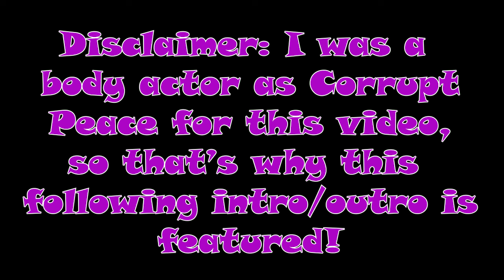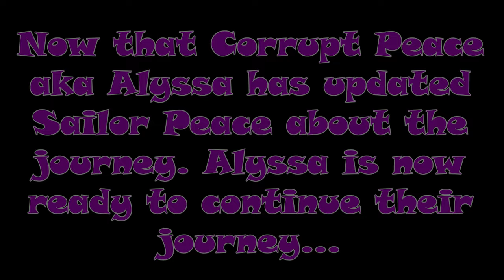Looking Into A Mirror "Reform Story Chapter 9" (VRChat #266)